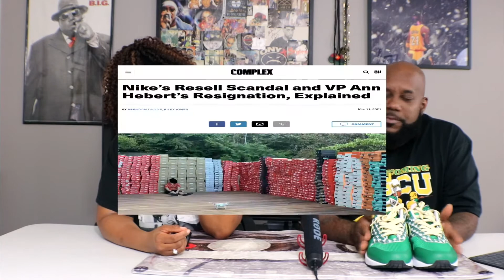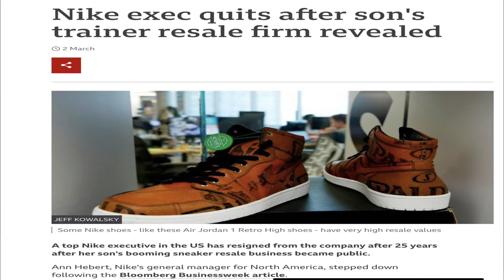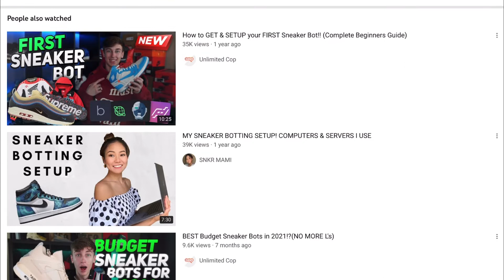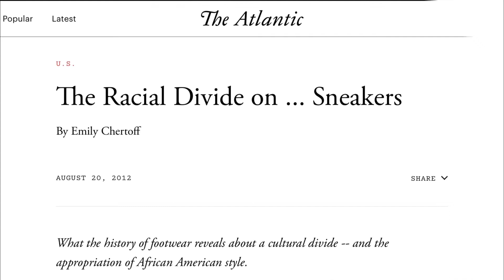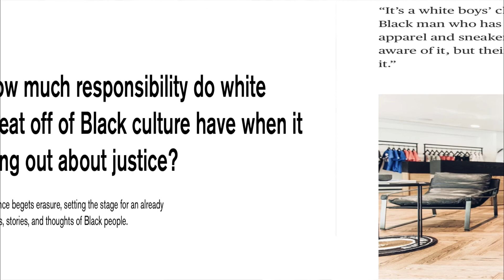EP 6 SNEAKS SEGMENT: SNEAKER BOTS PART 1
In this segment we talk about sneaker bots, resellers and how its all affecting the culture. Get into it!